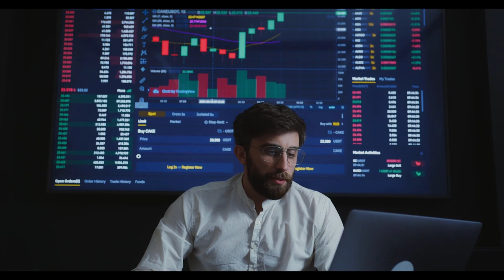Emeklilere 5 gün boyunca ücretsiz oldu. Bakanlık duyurdu: Başladı